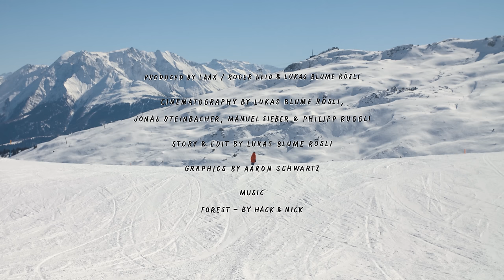laaxisniceyo Video Series Chapter 5 - Carve & Cruise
So far the laaxisniceyo video series has featured a lot of park and backcountry riding, but what about just cruising the groomers? LAAX has over 200km of pristine pistes to go buck-wild on. In chapter 5, long-time local James Niederberger is joined by carving aficionado Nicholas Wolken for a rip around the resort. If there's anything that feels as good as slashing powder, it's carving a perfect turn into some freshly groomed hard-pack. So roll up your sleeves and grab your shovel (or your snowboard) - it's time to dig some trenches!

Riders: Niederberger & Nicholas Wolken

Cinematography: Lukas Blume Rösli, Jonas Steinbacher, Manuel Sieber & Philipp Ruggli

Edit: Lukas Blume Rösli

Colors: Lukas Blume Rösli

To be continued in chapter six